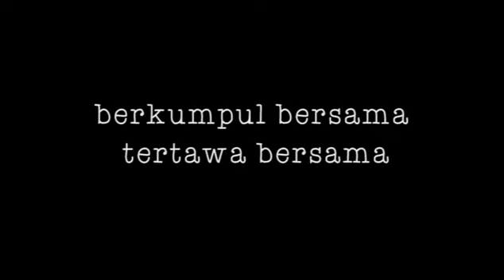rafting photo concept di petang badung 2015